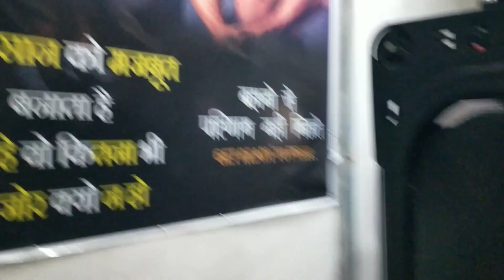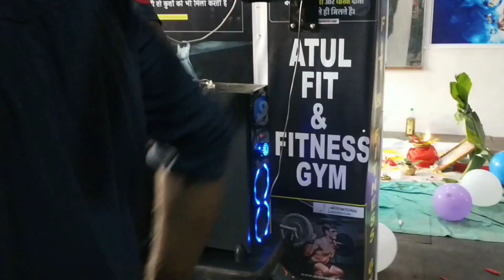New Gym opening Atul fit N fitness Gym// Gym lovers 🥰